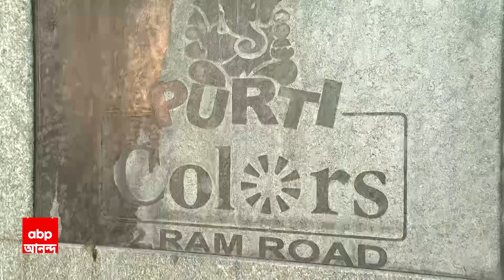Behala Death: সরশুনায় বহুতল থেকে পড়ে বৃদ্ধের অস্বাভাবিক মৃত্যু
সরশুনায় বহুতল থেকে পড়ে বৃদ্ধের অস্বাভাবিক মৃত্যু। চারতলা থেকে পড়ে গুরুতর আহত। বিদ্যাসাগর হাসপাতালে নিয়ে গেলে মৃত বলে ঘোষণা। ঘটনাস্থলে সরশুনা থানার পুলিশ